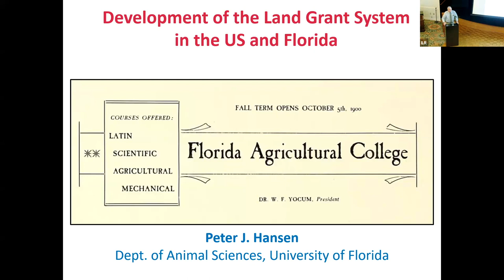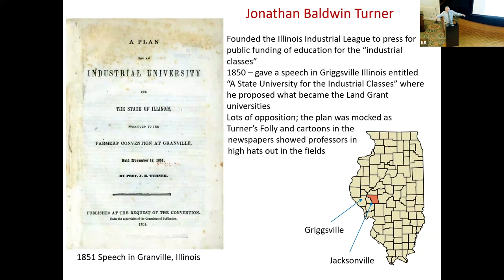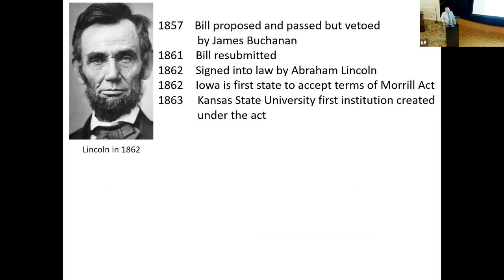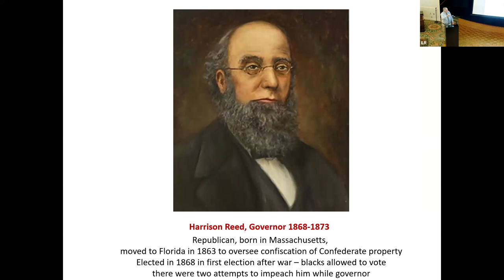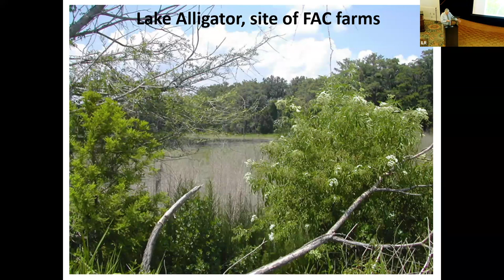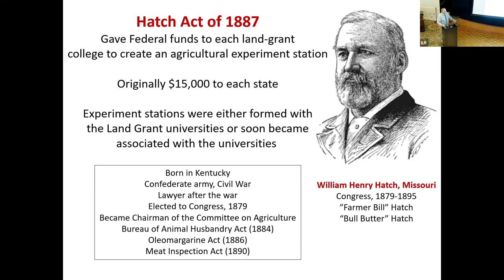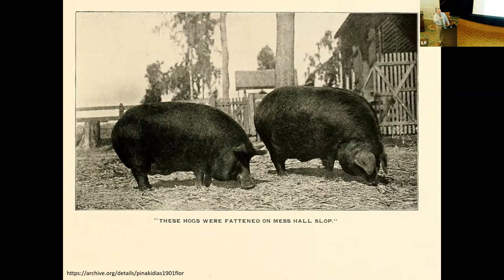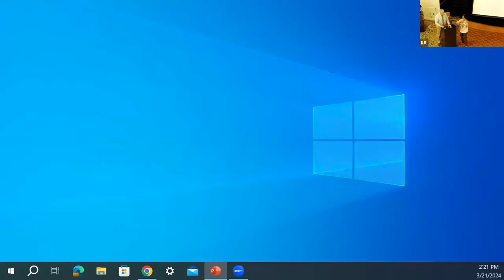Spotlight on IFAS, March 21, 2024, Peter Hansen, Ph D